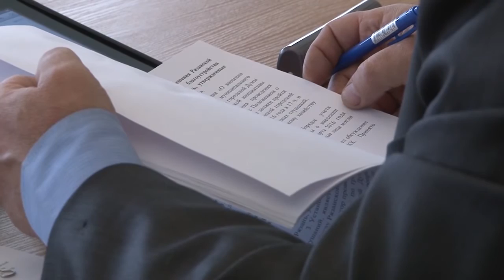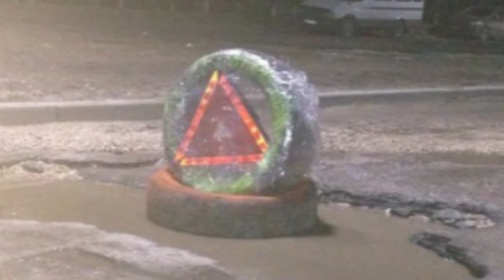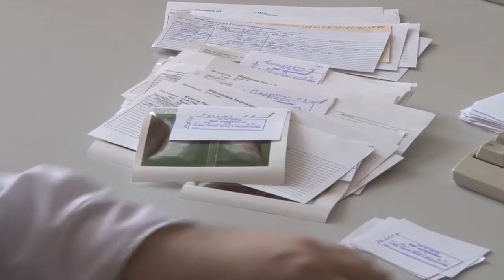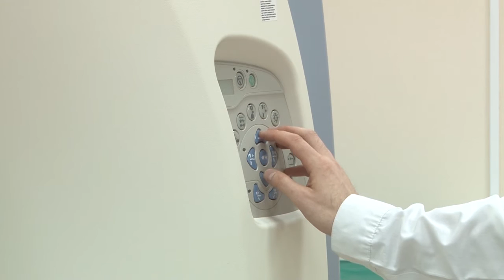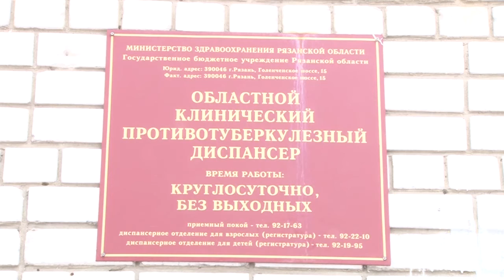День города - новости Рязани 24.03.16